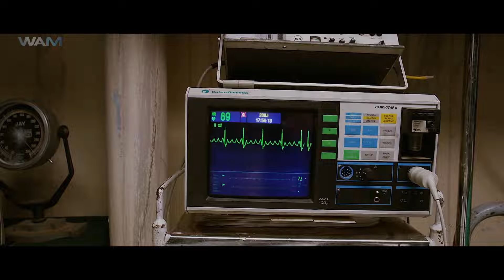Vajrakaya | New Released South Indian Action Hindi Dubbed Movie | Latest Movie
Movie Name - Vajrakaya
Starring - Shivraj Kumar , Suman , Nabha Natesh , Ravi Kale
Director - A.Harsha

Synopsis-
Viraj, an orphan adopted at a young age, discovers that his mother and grandfather are still alive. Soon, he embarks on a journey to meet his mother, who lives under the tyranny of her father.

कम उम्र में गोद लिए गए अनाथ विराज को पता चलता है कि उसकी मां और दादा अभी भी जीवित हैं। जल्द ही, वह अपनी मां से मिलने के लिए यात्रा पर निकलता है, जो अपने पिता के अत्याचार के तहत रहती है।